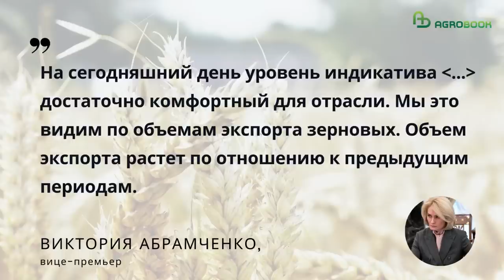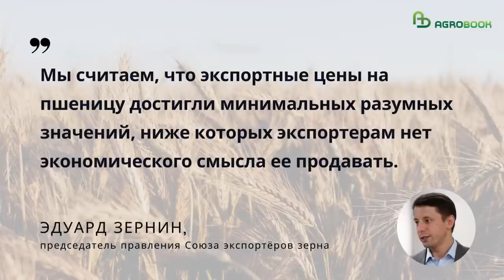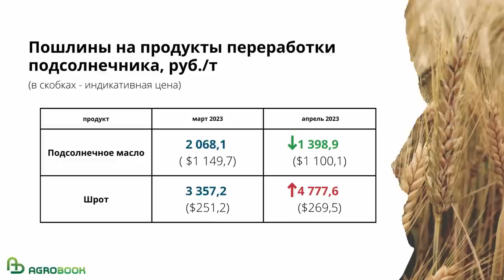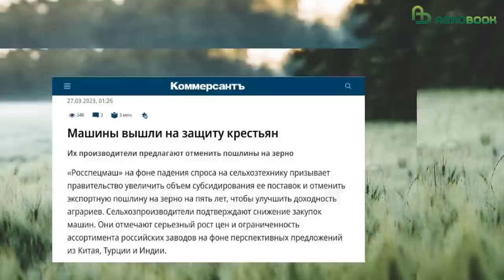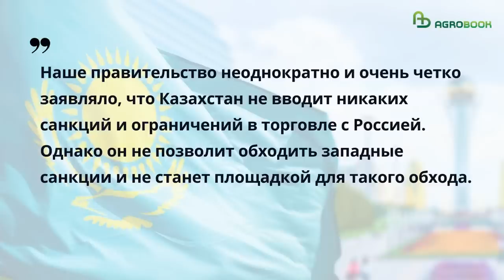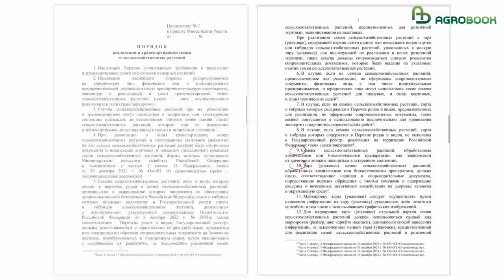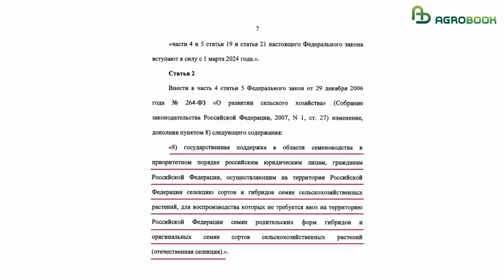В Госдуме предложили обнулить пошлины на подсолнечник. TOP Agrobook: обзор аграрных новостей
Депутат Госдумы предложил заменить пошлины на подсолнечник квотами, Минсельхоз задумал докупить 7 миллионов тонн зерна в интервенционный фонд, а кубанским фермерам неожиданно удалось «поправить» законодательство о семенах. Обо всём в обзоре аграрных новостейTOP Agrobook.

Приглашаем!🐮

12 апреля Agrobook проводит конференцию «Корма и деньги. Интенсив для животноводов».

Вход на мероприятие строго по входным билетам.

При покупке от двух билетов действует дополнительная скидка 20%. (Скидки суммируются)

Темы:
✔️Нюансы выращивания кормовых культур
✔️Сравнение экономики кормовых культур
✔️Технологичные продукты для кормления КРС
✔️Особенности заготовки сена, силоса и сенажа и многие другие темы

Таймлайн:
00:00 Начало
00:36 Дополнительные закупки зерна в Госфонд требуют денег
02:48 В Госдуме предложили обнулить пошлину на подсолнечник
05:20 «Росспецмаш» просит денег на субсидии и комплектующие
06:40 Казахстан и Турция будут следить за поставками товаров в Россию
08:01 Конференция «Корма и деньги. Интенсив для животноводов»
08:45 Семена разрешили не затаривать для транспортировки от базы до поля

Партнеры

ООО "АМРИТЭКС" - продажа препаратов премиум класса органического происхождения, подборка схемы питания для каждой полевой культуры, оказание консультационных услуг,

ООО Агролига - ведущий отечественный дистрибьютор семян полевых культур, средств защиты растений, удобрений и агрохимикатов от известных мировых производителей: BASF, Bayer, Syngenta, UPL, Adama и др.